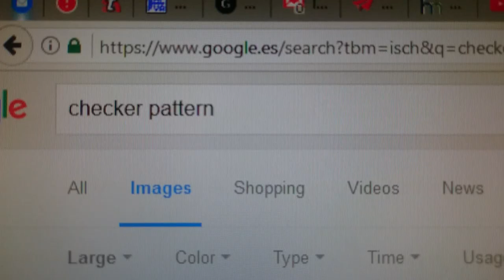How to break Oculus Asynchronous Space Warp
TLDR: ASW breaks when displaying checkerboard patterns on the Oculus Rift.